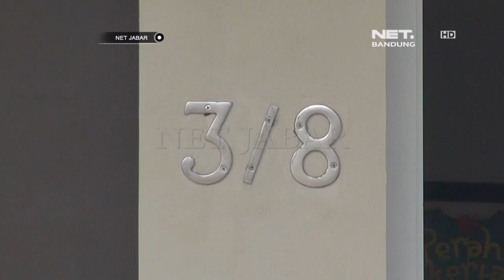NET JABAR - PELAKU PENCURIAN MENYAMAR MENJADI TAMU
Pencurian Dengan Modus Penipuan Terjadi Di Komplek Sariwangi Village, Parongpong, Kabupaten Bandung Barat. Dalam Aksinya, Pelaku Berpura-Pura Sebagai Rekan Korban Yang Baru Saja Berangkat Ke Tempat Kerja. Pelaku Menyampaikan Kepada Penghuni Rumah Untuk Mengambilkan Laptop Dan Handphone Milik Korban, Yang Tertinggal Di Dalam Kamar.